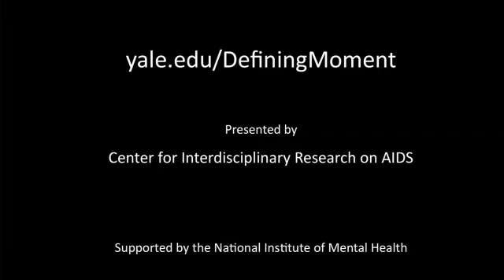Defining Moment - Katina Gionteris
For the 30th anniversary of the first reported case of AIDS, the Center for Interdisciplinary Research on AIDS (CIRA) at Yale University asked the same question of fifty individuals - What was the defining moment that got you involved in HIV/AIDS? We hope you find this series to be educational and inspiring.

Katina Gionteris, Yale School of Public Health